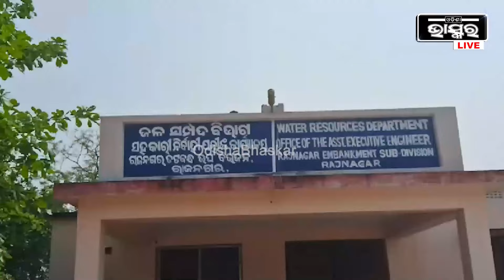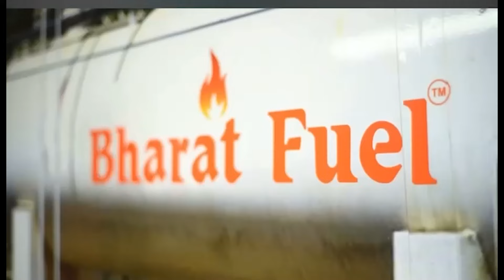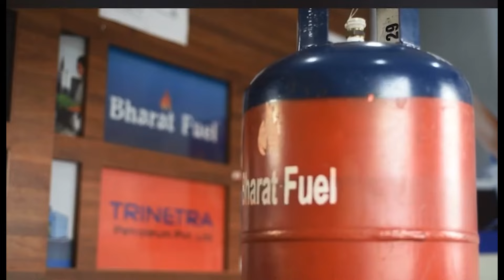ନଈ ଆଁରେ ଏହି ଗାଁ, ଭିତରକୁ ଭିତରକୁ ଟାଣି ନେଉଛି, ଯାହାଫଳରେ ବଞ୍ଚିବା ପାଇଁ ରାହା ଖୋଜୁଛନ୍ତି ଲୋକେ I